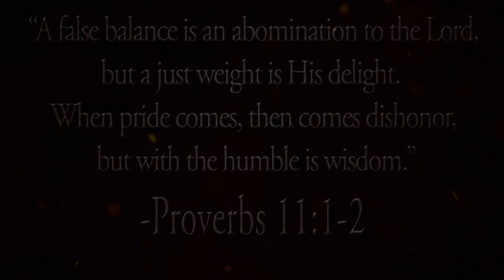5-12-12 Americas vs Franklin (Highlights) Alumni Football USA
U-GET-HIT
To Play!!

5-12-12 Americas vs Franklin (Highlights) Alumni Football USA

This video was edited by Brett Hanson with Adobe.
John 3:16